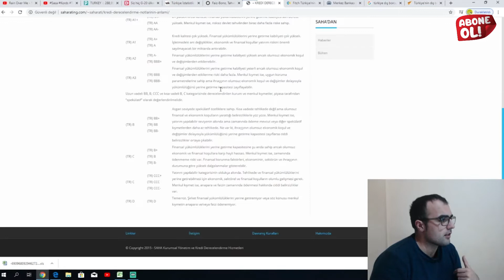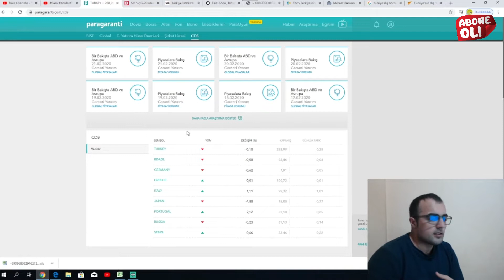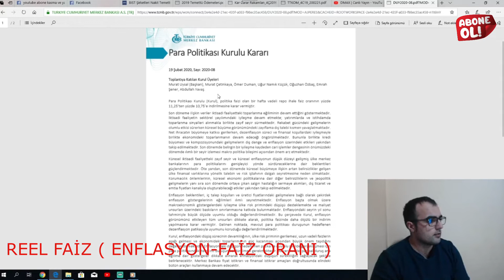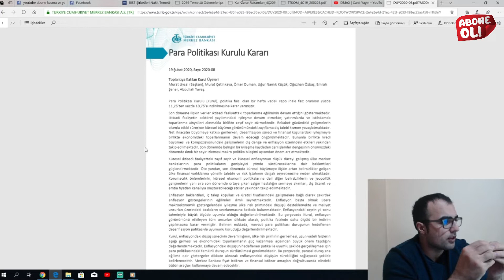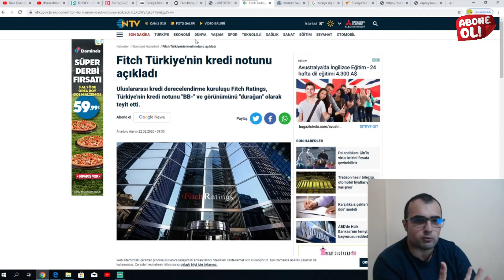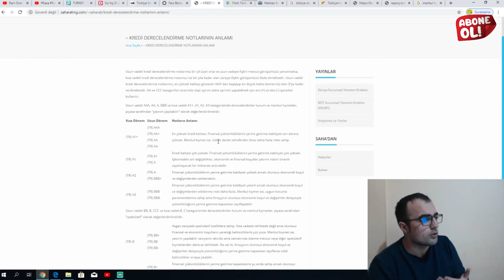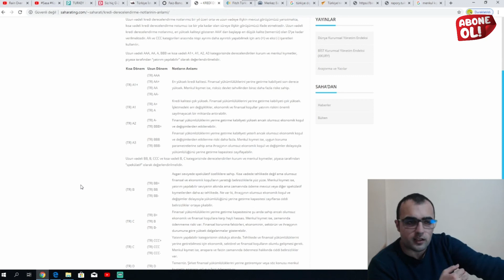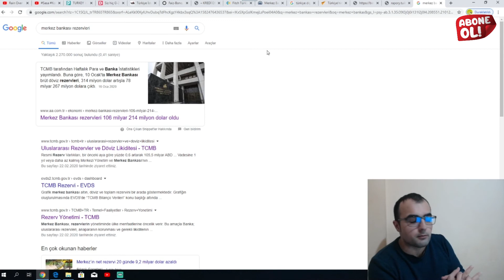DOLAR YÜKSELİR Mİ DÖVİZ YORUMU YAPTIK. CDS TÜKETİCİ GÜVEN ENDEKSİ KREDİ NOTU GİBİ KONLARI ELE ALDIM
Merhaba arkadaşlar ben Fırat. Mali Müşavirlik yapmaktayım ve kanalımda ekonomik haberleri ve hisse senedi yorumları yapmaktayım. Bugün doları ele aldık. Doları yükselmesinin sebeplerinin neler olduğu hakkında konuştum. Umarım bilgilendirici güzel bi video olmuştur.